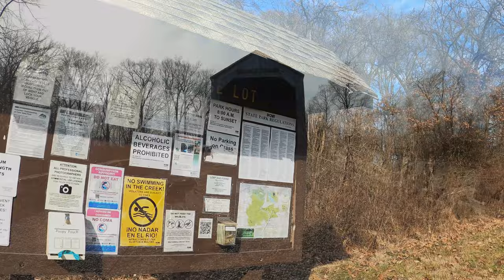Husky Goes Hiking: Tyler State Park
Welcome to another episode of Husky Goes hiking! In this episode, we will hiking the the green trail of Tyler State Park located in Newtown, PA.  Maverick and I hope you enjoy this video, and we would welcome any suggestions you may have.

0:00 Introduction
0:37 Main Program

For information on what we used to shoot this video, click these links:
GoPro Hero 8
Newwer Action Camera Kit

Locations:
Newtown, PA

This is Tyler State Park in Southeast Pennsylvania.  We hiked the green trail which ended up being about 6 miles long across a variety of conditions ranging from mud, rocky trails, pavement and grasslands.  We saw some horses, and as Maverick seems to like to think of them, “Really Big dogs”.  We met a ton of other dogs.  We chased a fox.  Crossed a bridge.  All in all, had an amazing adventure.

This area was originally inhabited by the Lenape Indians.  It’s a wood area that became luscious farmland.  It is home to one of the 16 covered wood bridges in bucks County PA, one of the original three colonies in PA. Just over a hundred years ago, this land was purchased by George Tyler.  He constructed and lived in Tyler Mansion which currently resides in Bucks County Community College. He lived there with his wife Stella Elkins Tyler, of whom Elkins Park is named after. The Tyler’s left this estate to Temple University in 1963.  A year later, the majority of the estate was sold to PA Commonwealth where Tyler State Park resides now, with a small portion of the estate including the Tyler Mansion being sold to Bucks County to become Bucks County Community College.

There is so much you can do in this park.  Walking and hiking on both paved and unpaved trails.  Horseback riding. Canoeing and kayaking. There is even a full disc gold course within the park, and really nice one at that.
If you are going to hike this park, I would recommend the green trail.  It starts on the northern end of the park, just north of the college on Swamp road.  You’ll find a gravel trail that leads to a trailhead just outside the shoemaker Covered Wooden Bridge.  Unfortunately, this is not the original bridge. The original burned down some thirty years ago, but they rebuilt it there after using the original techniques.
The first part of this trail follows the Neshaminy Creek which itself comes from part of the Chalfont extension of the Ramapo fault line.  But don’t worry, you are not near it really, and it is very dormant for the most part.  It’s the same one that documentaries like to tell a tale of how it could bring down NYC, but most of that is on the other end hundreds of miles away.
It does leave behind though some really interesting terrain though.  If you take the trail counterclockwise, you will probably come across at least one horse on this trail, it never fails.  From there, it leads to a series of trails across wheat fields and light roads.  You head south to the top ridge within the park which really provides a good view of the college on the other side.  From there, you eventually pivot back north through a variety of terrain and small bridges.